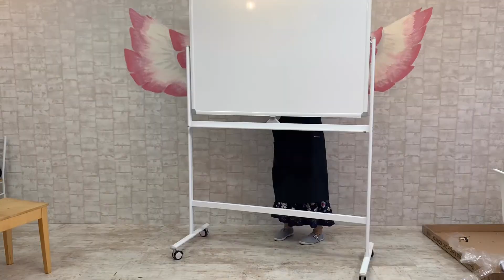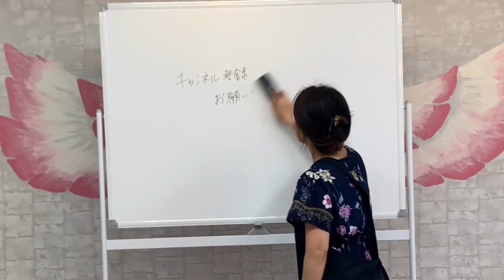【組み立て】ホワイトボードを買ったので組み立ててみました。女一人で何分かかった？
【家具の組み立て】
ホワイトボードを買ったので組み立ててみました。女一人で何分かかるのかはかってみました。

★このチャンネルは岡山在住の40代美帆が

・いま楽しんでいること
・経験して勉強になったことを

紹介する番組です。

20代30代の方が「40代になったら自分はどうなるんだろう？何ができるんだろう？」と思ったときに、ほんの少し先輩としてお話できたらな。。と思います。

著書
はこちら